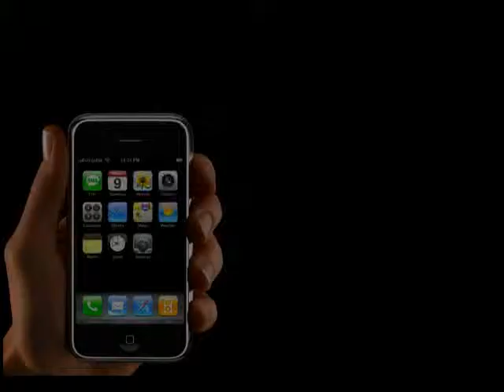محمد حسان ـ الهاتف النقال شيطان محمول.mp4